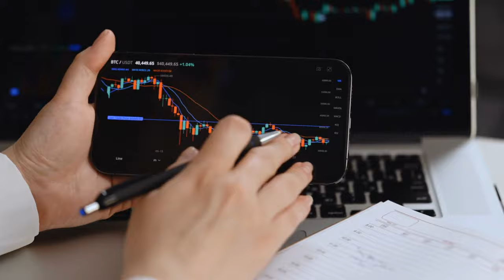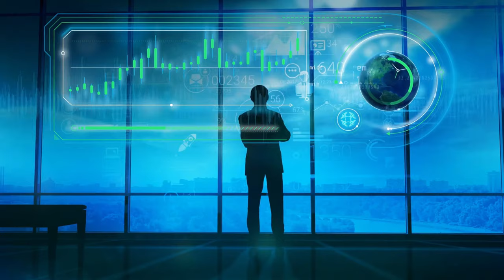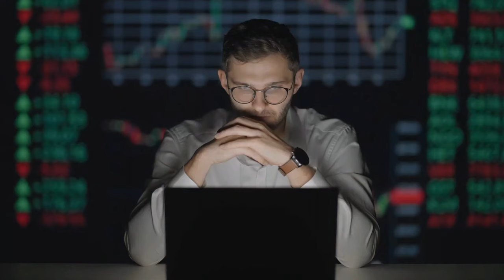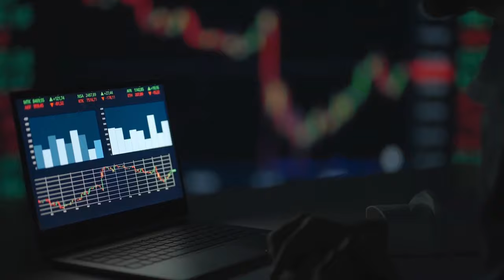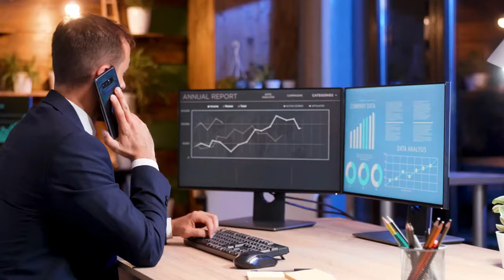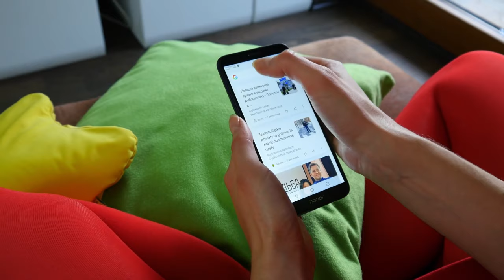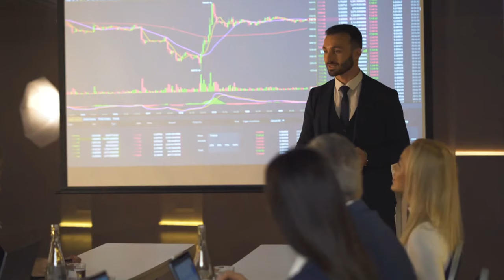Le Doy $100 a Chat GPT Para Que Haga Trading Por Mi, y pasa esto!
Esto es lo que he encontrado haciendo trading y buscando inversiones usando herramientas de INTELIGENCIA ARTIFICIAL.

📊 Webinar INTELIGENCIA ARTIFICIAL aplicada a las Inversiones y al trading.

Vamos a explicar de forma práctica como cualquier persona puede usar la INTELIGENCIA ARTIFICIAL para encontrar oportunidades de trading y de inversión. Este webinar valdrá oro en polvo. No sé lo pierda!